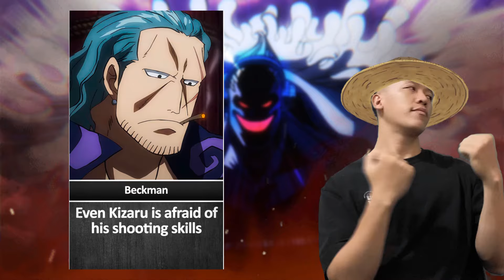23 One Piece Characters that Become Strong without Devil Fruit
Become a Straw Hat Crewmate!

Hey nakama! If you enjoy my One Piece content, consider supporting the channel through PayPal. Your generous donations will help me continue creating high-quality videos, including:

In-depth analysis of One Piece lore and characters
Exploration of hidden details and Easter eggs
Discussion of fan theories and speculation
Every contribution, no matter how small, is greatly appreciated. With your support, we can take our journey to the Grand Line together!